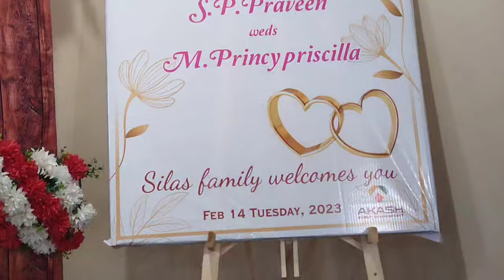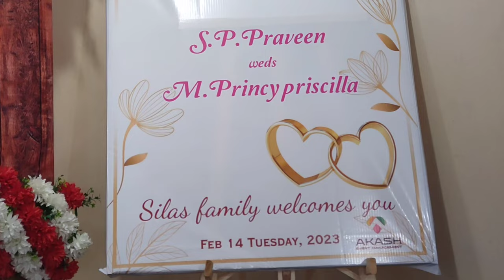Relation wedding vlog | Tamil Christian wedding | Bethel city cathedral